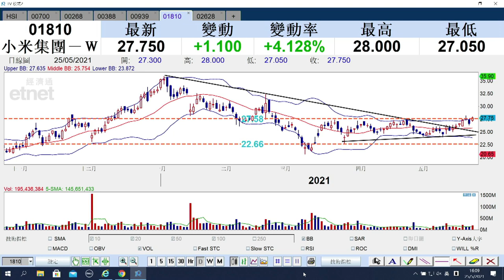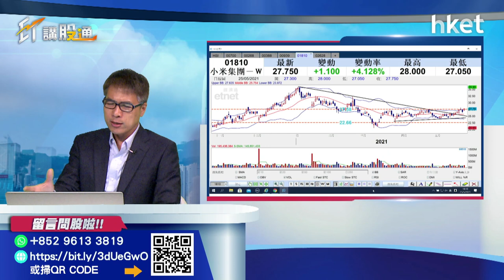【ET講股通】（精華）小米（01810）股價升近4% 技術走勢點睇？（2021年5月25日）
小米 （1810） 獲重新納入富時全球股票指數系列，消息帶動小米股價今早升5%，高見28元，向上挑戰上周五（21日）一個月高位28.15元。技術走勢點分析？《ET講股通》主持孫運喜教你睇。